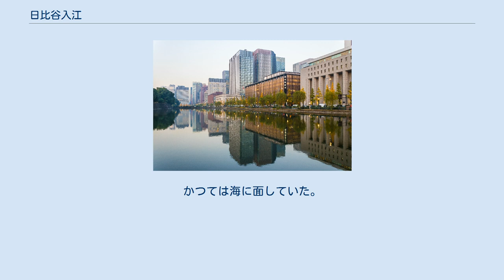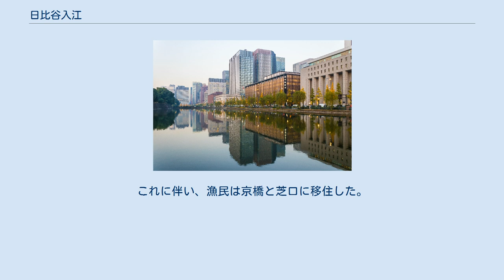日比谷入江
皇居外苑。
濠は入江の名残。
国土交通省 国土地理院 地図・空中写真閲覧サービスの空中写真を基に作成 入江の名残である日比谷濠 丸の内の和田倉門交差点（左の緑地が皇居外苑）。
かつては海に面していた。
 日比谷入江（ひびやいりえ）は、現在の東京都千代田区東部に江戸時代初頭まであった入り江である。
 入り江は江戸湾（東京湾）北西奥に、新橋付近を湾口として北に伸び、北端は現在の大手町にまで達した。
そのやや南に、現在の丸の内1丁目から皇居外苑に入る和田倉門があったが、「和田」とは「ワダ（海）」を意味し、海に面した倉庫があったことに由来する。
徳川家康の関東入国までは平川（現神田川）の河口であった（平川橋などにその名が残る。平川はのちに東回りに流路を変え日本橋川や外濠川となっていく）。
 西は武蔵野台地の東端である本丸台地（江戸城）に、東は武蔵野台地が北から回りこんだ本郷台地からさらに南方に（現在の山手線沿いに）延びる半島である江戸前島に囲まれていた。
北からは平川が流れ込み低湿地となっていた。
 江戸時代初頭には軍港として利用された（商港の江戸湊は江戸前島の反対側の東海岸に建てられた）。
1620年代になると建設残土などを使った天下普請による埋め立てが進行し、大名屋敷となった。
これに伴い、漁民は京橋と芝口に移住した。
 現在も江戸前島と比べて地形が低くなっており、かつての位置を判別できる。
日比谷濠や馬場先濠は日比谷入江の名残と言える。
また白鳥濠付近には「汐見坂」と呼ばれる坂があるが、この名称は元来「海（＝日比谷入江）の見える坂」を意味したものであった。